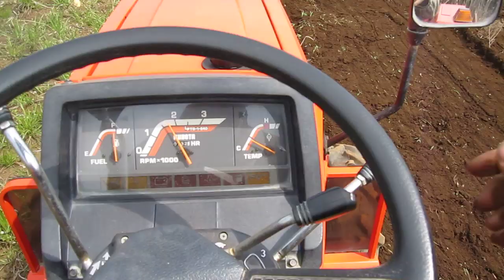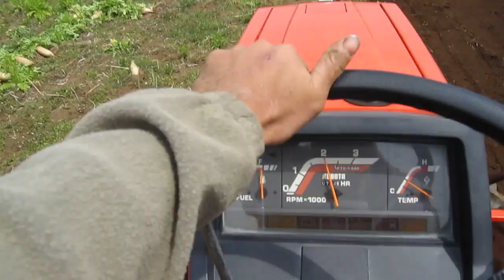2010年３月３１トラクタかけ.MOV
なんとか　修理も自前で済ませて　ようやく仕事再開　いやはや快適である　もちろんトラクターのメーカー名は　Kから始まる会社ではなくて　Fから始まる会社であるのは　言うまでもない